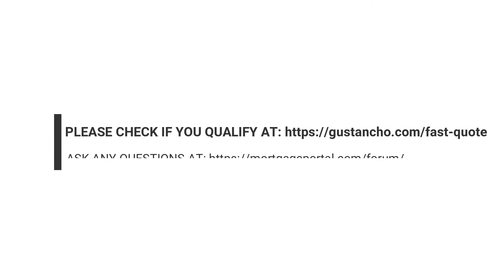Social Security Income Guidelines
1. Social security income for mortgage lending guidelines

* Homebuyers may be eligible for FHA loans with social security income on a mortgage.

- Under the FHA Guidelines on Social Security Income for Mortgage, Retirees Buying Fixed Income Homes May Qualify for FHA Loans
- This applies as long as they have social security and/or retirement income
- Many pensioners with social security income do not qualify for an FHA mortgage
- This is because they are not full-time
- They have only low income from social security and/or retirement income
- Untaxed social security income maybe 15% higher in gross terms as per FHA Guidelines on Social Security Income for Mortgage

2. How mortgage insurers calculate income

* For mathematical purposes, let's assume his insurance is $ 600 a year and taxes $ 1200 a year.

- His combined monthly tax and insurance fee is $ 150 a month
- The monthly capital and interest installments on the FHA loan worth USD 100,000 with 4% depreciation for 30 years amount to USD 477.42
- Include an annual FHA mortgage insurance premium of 0.85% of the FHA loan balance
- For mathematical purposes, let's assume Jim receives a $ 100,000 FHA loan
- His annual MCI FHA will be 0.85% of the loan balance of USD 100,000 or USD 850 per year
- Divide $ 850 by 12 and his monthly MIP FHA loan will cost him $ 70.83 per month
- Jim, the total monthly housing fee of USD 477.42 plus the monthly FHA MIP of USD 70.83 plus his taxes and insurance of USD 150 will amount to USD 698.25

The borrower is certainly eligible for a $ 100,000 FHA housing loan with social security income on mortgage and additional income from part-time work.